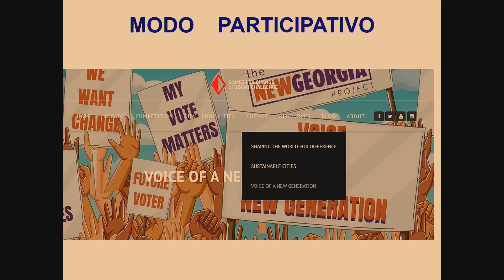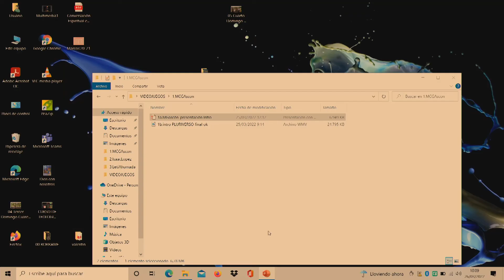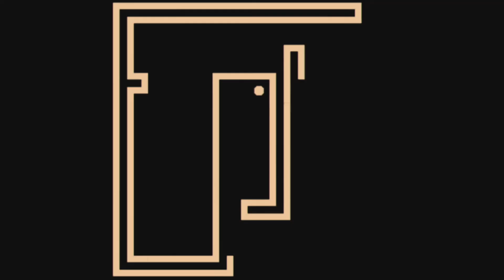Bienvenida al pluriverso de los juegos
Introducción al encuentro Videojuegos, un pluriverso donde todo el mundo cabe - Maricarmen Gascón